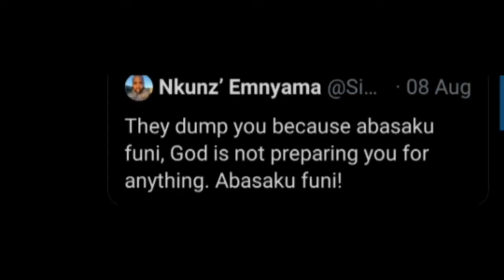God Is Not Preparing You For Anything!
Allow yourself to grow through what you go through.